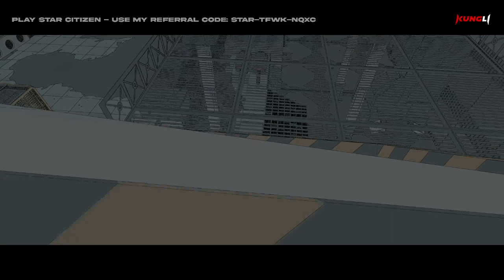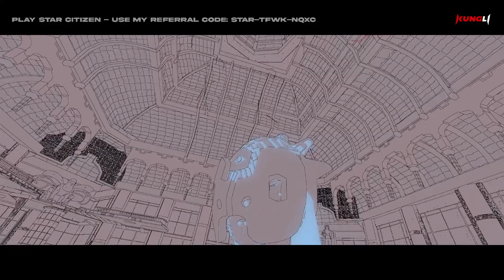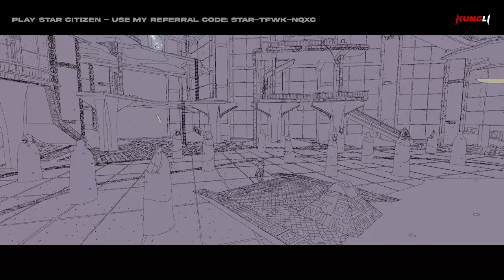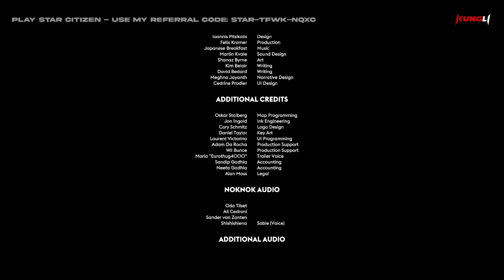SABLE - Rowleys Way, Tower of Steel, Riding the Wave, Historical Reconnection, The Gliding (Ending),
SABLE - Rowley's Way - Treassure Scrapers- Kemble's Cube - Riding the Wave - Historical Reconnection - The Gliding (Ending) - CREDITS

0:00 Hello World!
5:30 Chum Lair
9:10 Treassure Scrapers
15:05 Rowley's Way
33:00 Tower of Steel - Kemble's Cube
44:14 Ancient Race
48:46 Riding the Wave
01:14:20 Balfron Connection
01:21:10 The Whale (Bike)
01:22:35 Historical Reconnection
01:24:27 The Gliding (Ending)
01:40:35 CREDITS
01:48:26 Mysterious Shrine / Ancient Race
01:54:45 A view from the bridge (see notes)
02:39:14 A view from the bridge RIDDLE
02:42:41 Sometimes a well is just a well
02:59:40 Tough nut to crack

A view from the bridge: Wait on the plattform until sun is in the correct position.

My System:
MB - Gigabyte X570 GAMING X